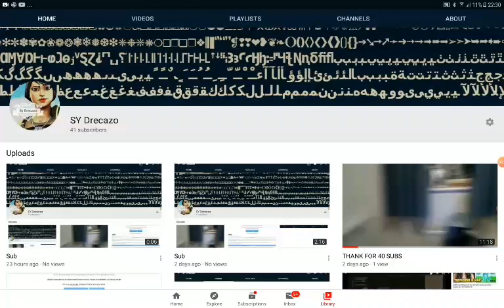Sub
Master Recorder